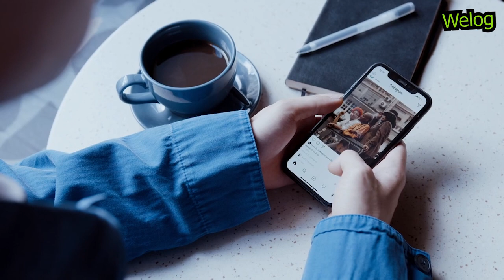Man Sized Rat Found In Mexico II Reality Behind Viral Giant Sized Rat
Few weeks back, a giant sized rat was found in sewerage line of Mexico city. The pictures of this man sized rat went viral in the world. In our WeLog, we give you detailed information about this incident.